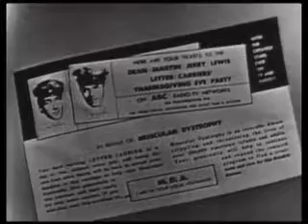Jerry Lewis, two pitches--1953 and 2010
Jerry Lewis